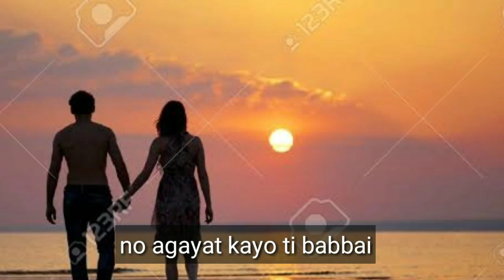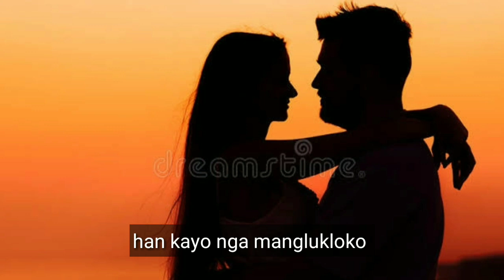kannaway song ( ilocano song original)tiktok viral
Title song :Torpe a kannaway
compose by: RONALD VLOG
arrange lyrics: Ronald vlog
Song by RONALD VLOG
EGUITAR : THOMSON LES PAUL ELECTRIC GUITAR
RECORDED @ CABISERA 10 LUPIGUE CITY OF ILAGAN ISABELA

CTTO

This video is for Entertaining purposes only.

To all Claimant's and to Youtube. If something went  wrong,just delete this video.Please don't penalize my account  status.